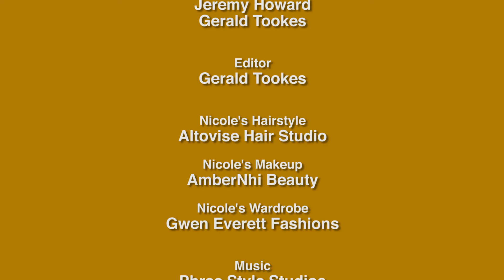CWNMoments: S2 Ep4 - Scott Carswell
Today's Conversations With Nicole show features Scott Carswell, Brett Ketcham, Cetta Barnhart and Tina Maddox.